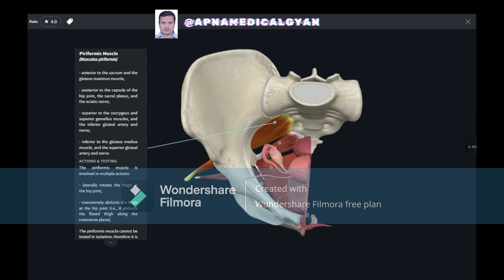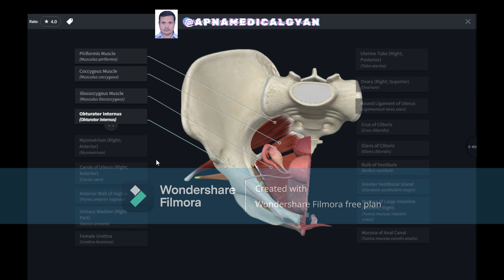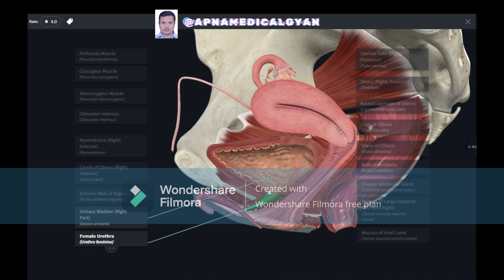Female Reproductive system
The female reproductive system is a complex system of organs and structures involved in reproduction and the development and support of a fetus. The main organs of the female reproductive system include the ovaries, fallopian tubes, uterus, cervix, and vagina.

Ovaries: These are two small, almond-shaped organs located on either side of the uterus. They produce and release eggs (ova) and also produce hormones such as estrogen and progesterone.

Fallopian Tubes: These are two narrow tubes that connect the ovaries to the uterus. They serve as a pathway for eggs to travel from the ovaries to the uterus. Fertilization of an egg by sperm usually occurs in the fallopian tubes.

Uterus: The uterus, also known as the womb, is a muscular, pear-shaped organ where a fertilized egg implants and grows into a fetus. It has three layers: the inner lining called the endometrium, the middle muscular layer called the myometrium, and the outer protective layer called the perimetrium.

Cervix: The cervix is the lower part of the uterus that connects to the vagina. It produces mucus that changes in consistency throughout the menstrual cycle to facilitate or prevent sperm from entering the uterus.

Vagina: The vagina is a muscular canal that connects the cervix to the external genitalia. It serves as the birth canal during childbirth and also allows for the passage of menstrual blood during menstruation. The opening of the vagina is partially covered by a thin membrane called the hymen.

Other important structures of the female reproductive system include the vulva (the external genitalia), the clitoris (a highly sensitive organ involved in sexual pleasure), and the mammary glands (responsible for milk production during breastfeeding).

The female reproductive system undergoes cyclic changes known as the menstrual cycle, which typically lasts about 28 days. Hormones play a crucial role in regulating these changes, including the development and release of eggs, the thickening of the uterine lining, and the shedding of the lining if fertilization does not occur.